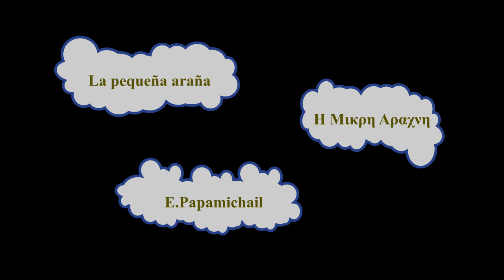La pequeña araña- Η μικρη αραχνη E.Papamichail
Esta canción describe el miedo subjetivo de un hombre que ve en el rostro de la mujer en sus brazos una pequeña araña dispuesta a devorarlo.
L’ amour d’une araignée
English title: The young spider
composición musical y letras E.Papamichail .Under license of the artist E.Papamichail.                  © 29/6/1998

Cette chanson décrite la peur subjective d’un homme qui voit sur le visage de la femme dans se bras une petit aragnée à le devorer

Το τραγουδι αυτο περιγραφει τον υποκειμενικο φοβο ενος ανδρα που στο προσωπο της γυναικας που βρισκεται στην αγκαλια του βλεπει μια μικρη αραχνη ετοιμη να τον καταβροχθισει.

Μουσικη Ε.Παπαμιχαηλ
Στιχοι Ε.Παπαμιχαηλ
Τραγουδι Ε.Παπαμιχαηλ